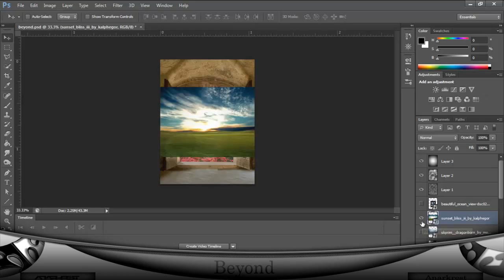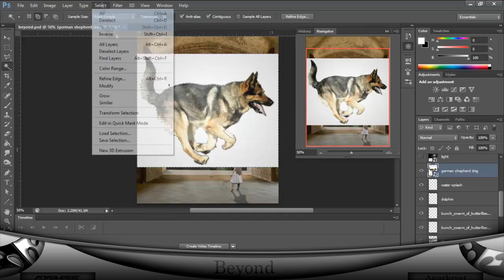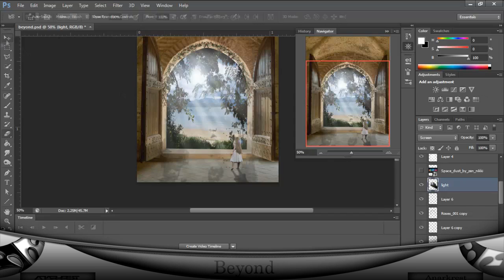Speedart | Beyond | By Anarkrest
One of my favorite fantasy based manipulations :)